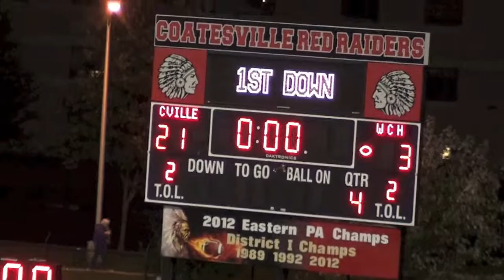14 Dive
14 Dive by Zorp
Written, Recorded, and Performed by John F. Bergin

Zorp a.k.a. John F. Bergin - Guitar, Mandolin, Banjo, Bass, Fiddle, Vocals!